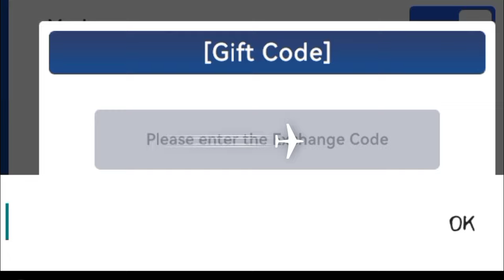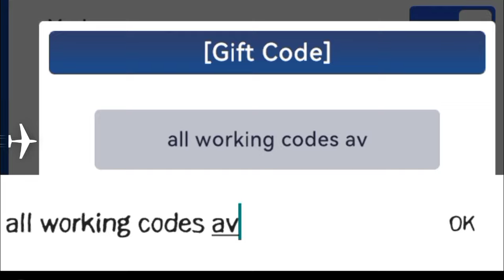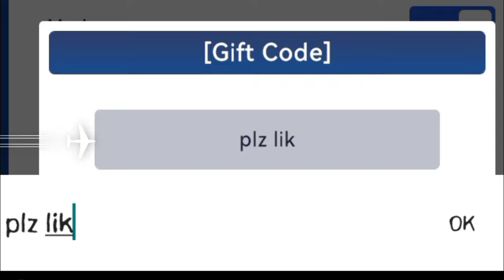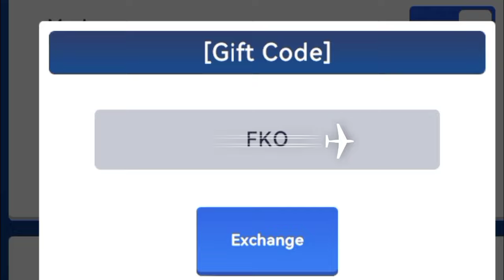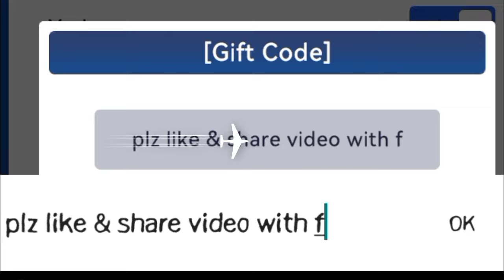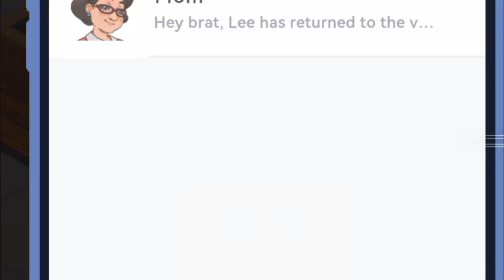*GIFT CODES!* ALL IDLE OFFICE TYCOON CODES - 2024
channel.
Let's Begin.

Search;

idle office tycoon get rich codes,
idle office tycoon code 2024,
mod idle office tycoon,
idle office tycoon redeem codes 2024.